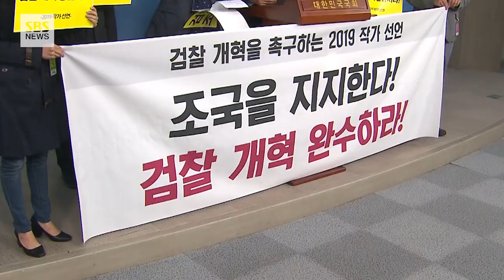황석영 등 작가 1천여 명 "검찰 개혁은 촛불 민심의 명령" (현장영상) / SBS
소설가 황석영, 시인 안도현 등 작가 1천2백여 명이 조국 법무부 장관을 지지하고 검찰 개혁의 완수를 촉구하는 성명을 발표했습니다.
이들은 오늘(7일) 오전 국회 정론관에서 '조국을 지지한다, 검찰 개혁 완수하라'란 제목의 성명서를 낭독하고 블랙리스트의 악몽이 아직도 생생한데 다시 공권력의 폭주가 시작되는 것을 보고 불안과 분노를 느낀다며, "검찰 개혁은 시대적 과제이자 촛불 민심의 명령이란 점을 확인하기 위해 서명에 나섰다"고 밝혔습니다.
작가들은 성명에서 "현재 조 장관을 둘러싼 논의는 매우 혼란스럽다"며 "문재인 대통령의 조 장관 임명에 찬성하느냐 반대하느냐, 조 장관과 그의 가족을 일체화할 것인가 분리해 볼 것인가, 심판관을 자처하지만 실제로는 확인되지 않는 의혹 생산자 역할을 하는 검찰은 무엇인가"라고 지적했습니다.